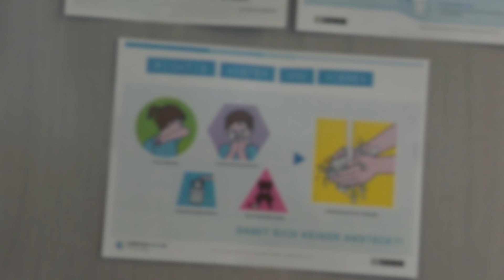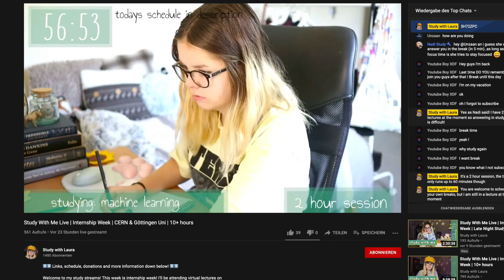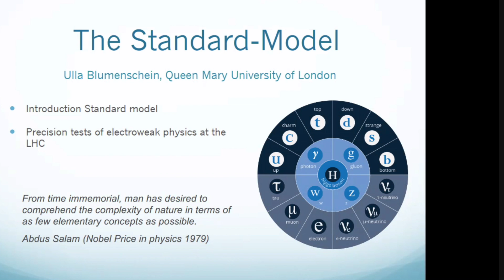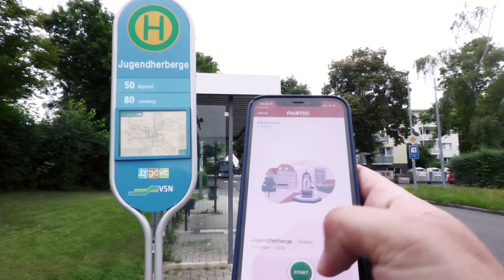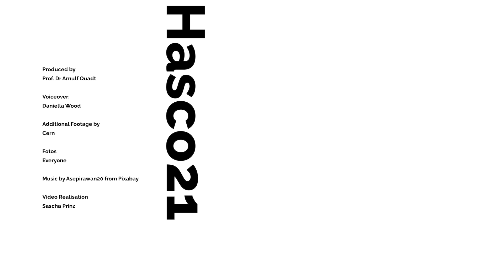Hadron Collider Physics Summer School (HASCO) 2021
The main objectives of the hadron collider physics summer school (HASCO) are introductory topics in elementary particle physics, in particular in hadron collider physics as relevant for research at the Large Hadron Collider (LHC).

This includes lectures and tutorials on theoretical foundations of the Standard Model of elementary particle physics as well as experimental techniques to test it such as machine learning.

Approximately 90 students and 10 lecturers from Europe, America, Africa and Asia attended the school from 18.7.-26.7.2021 with lectures and tutorials.

The school was organized in hybrid form. One half attended via videoconferencing and various digital tools while the other half traveled to Goettingen and followed very strict Corona safety rules including a PCR Covid tests every other day.